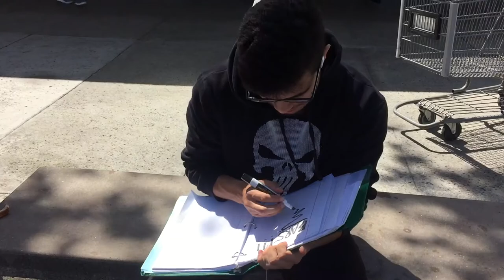Hoodie & Headphones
Letter Dos,
Thanks To Anyone Who Watched My Video! I Appreciate You Guys So Much! And See You Guys In My Next Video!

Follow The Filmer:@Marcelo_Ramos7

(Intro)
This Is A Song About, Two Of My Favorite Things. And What They Mean To Me.

(Verse 1)
Now Let Me Take You On A Journey Where Not Everybody Goes
A Place Twisted For Misfits That Makes Sense To Those Who Know
Whether Or Not Your Day Is Shitty Even Through Traffic In The City
Music Really Briefly Makes Those Things Almost Go Missing
Like Nowadays I’m Always Hearing Terrible News Thanks To That Old, Orange, Bloated, Wrinkly Dude
But For Now I’m In My Hood Cocoon
Listening To Dope Ass Tunes
Forgetting About My Issues, Trying To Use This Therapeutic Mood
I Use This Time To Think Of Life And What Not
Exercise Imagination Maybe Take A Long Walk
Anything Can Happen In My Emotional Universe
And When I Listen To Music They’re Amplified By Some Gigahertz
Till Suddenly…I’m Hit Wit Some Debbie Downer News
Remember That Job You Applied To
Well Dude Said You Had An Attitude
So There Is No Interview And Your Momma Still Needs Help From You
Now You’re Looking At Yourself Like What The Fuck Can I Do
Shit…I Don’t Even Fucken Know
So For Me That’s My Cue To Grab A Pen And Write A Flow
Hopefully I Can Compose Something That’ll Make Me Feel Whole
At Least I Can Say I’ll Have My

(Hook)2x
My Hoodie And Headphones, My Hoodie And Headphones Yeah
My Hoodie And Headphones Ain’t Nothing Wrong
My Hoodie And Headphones Keep Me So Calm

(Verse 2)
Yeah…Why Don’t You Check This Shit
My Precision Is Like A Sniping Perfectionist
Intelligence, With Amazing Rhetoric Assembling
The Craziest Way The Alphabet's Been Used Ever Since
The Beginning Of Rap
Come On I'm Bringing In Facts
To Back Up My Sentence
Like The Opposite Of Indenting
And Bam I'm Interrupted
I Forgot The Lyrics I Came Up With
And Once Again I'm Hit With That Fuck Shit
Except Now I'm Thinking On A Global Scale
Like Wars And People In Jail
Just Thinking About It Got Me Bluer Than Walter White's Methamphatnime
But Then Once Again That Gets Me To Start Penciling
And Try To Spread Awareness
Or Make Some People A Little Less Careless
And Become A Superhero
Cause When I Write I'm In Beast Mode
My Headphones Are My Portal
And My Hoodie's The Cape
Music Makes Me Immortal
And My Sweater Makes Me Feel Safe
And My Mind Is Elevated Onto A Different Plane
Where I Can Think Of Shit Clearly Without Any Haze
Then What Do You Know...Other Shit Starts Hitting Me
But All I Do Is Put Up The Volume And I'm Feeling Beast
Please Don't Disturb Me
I'm Feeling Other Worldly
You Can Talk To Me When I Don't Got My...

Instrumental: S.D.S By Mac Miller